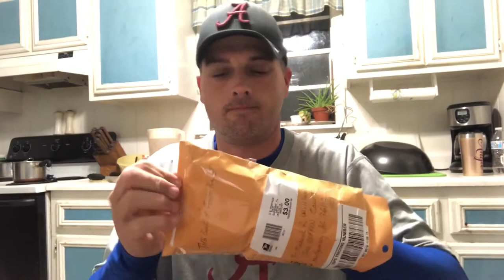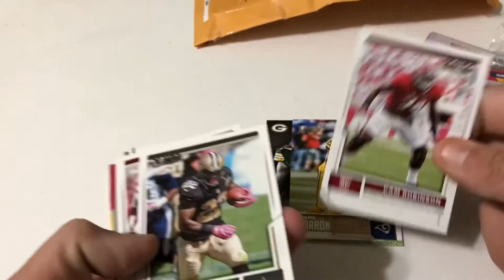Our First Mail Time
Episode 85 is this channels first mail time episode and I also discuss the new DJI Mavic Air, I caught a cold at sometime yesterday and I am not filling well, I also have a Dr. Appt that I have to attend thank you all for watching I hope that this episode wasn’t to boring either way lie and leave a thumbs up and subscribe

Michael R Williams
1500 Baffin Court
Montgomery, Alabama
36110